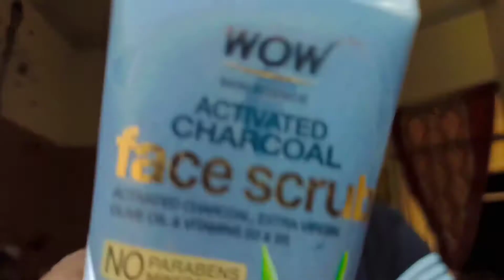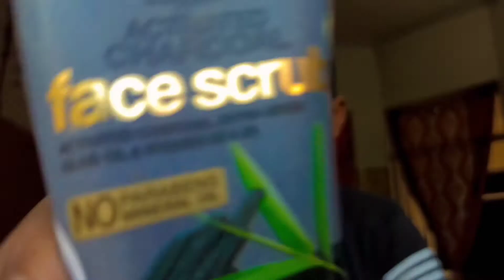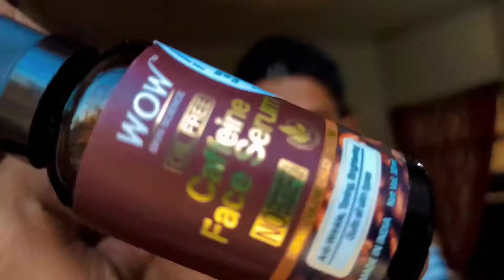HOW TO KEEP CLEAN FACE| Saul nahar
In this video I am talk about face cleaning and more that can help you to keep clean face

My Instagram I'd. [Saulnahar311]

Thanks for your love and time'